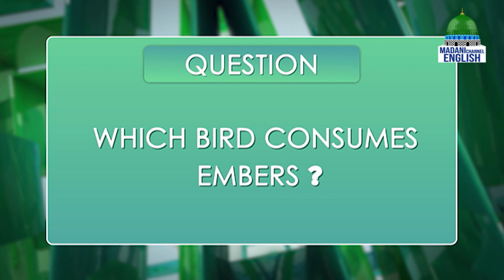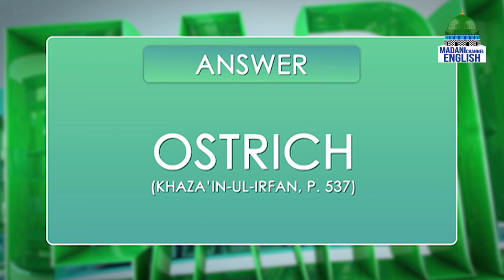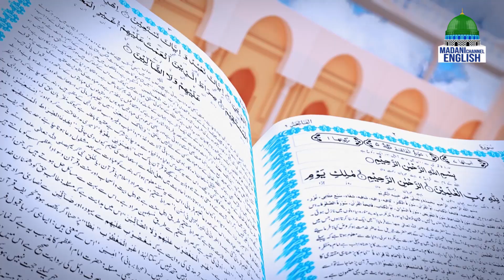The Early Echo Ep#593 | Topic Islamic Culture | Madani Channel English